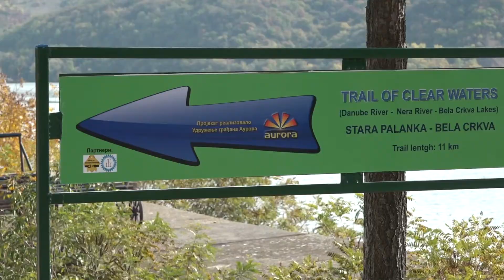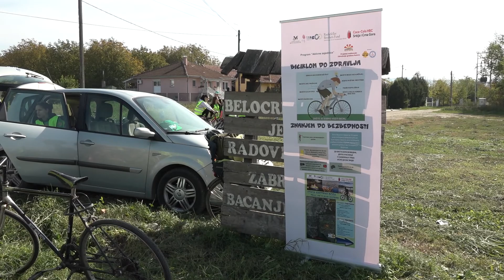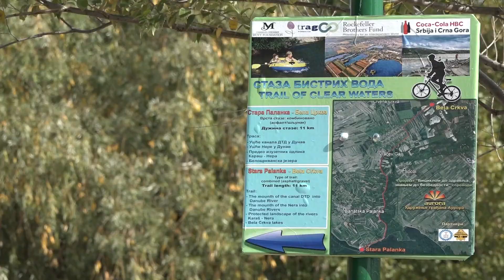"Staza bistrih voda" - Biciklom od Bele Crkve do Stare Palanke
U organizaciji Udruženja građana "Aurora" i Sekcije za bezbednost saobraćaja Tehničke škole "Sava Munćan", u subotu, 14. oktobra, oko 50 biciklista krenulo je u vožnju novozigrađenom biciklističkom stazom sve do Dunava kod Stare Palanke.

Bicikli su se vozili do ulaza u Vračev Gaj, a onda alternativnom stazom, nasipom duz zaštićenog područja PIO Karaš-Nera, sve do ušća kanala DTD u Dunav kod Stare Palanke.

Sam slogan ove biciklističke ture - "Biciklom do zdravlja, znanjem do bezbebnosti" ukazuje na  zdrav način života. Ujedno je skrenuta i pažnja na bezbednost biciklista u saobraćaju, a biciklistička tura "Staza bistrih voda" može u narednom periodu biti veoma zanimljiva ponuda za turiste koji svoj godišnji odmor provode na belocrkvanskim kupalištima.

Novinar: Tamara Gojković
Snimatelj i montažer: Uglješa Zindović